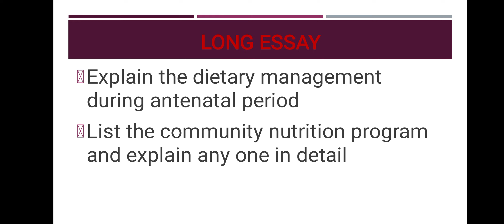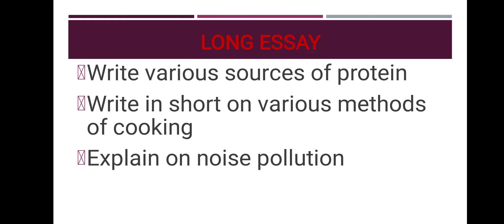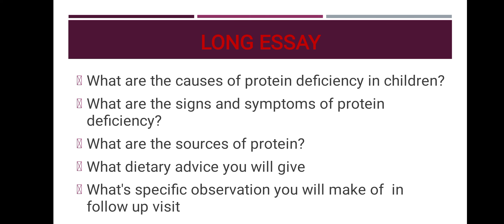CHN - NUTRITION - QUESTION BANK - FIRST YEAR GNM